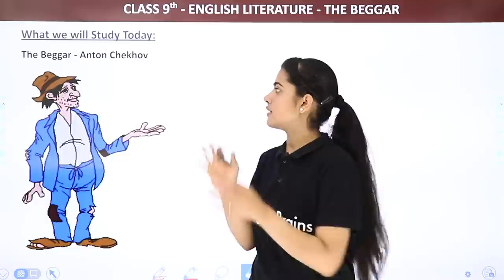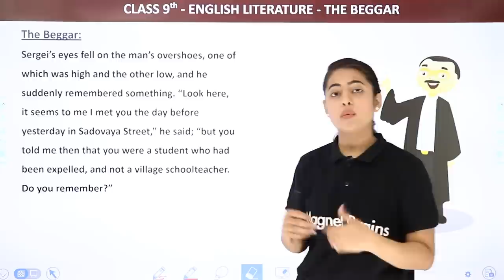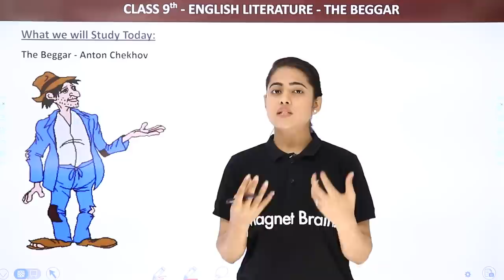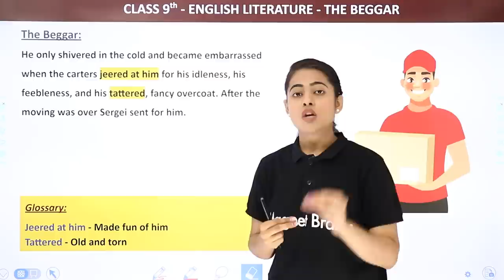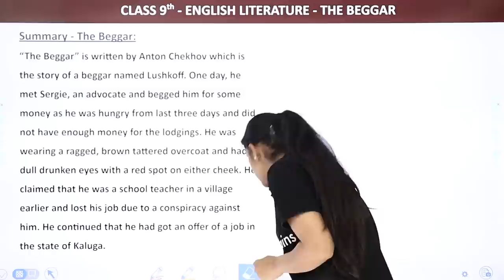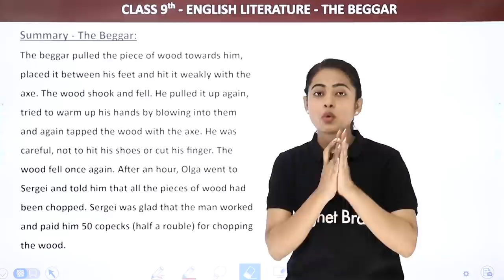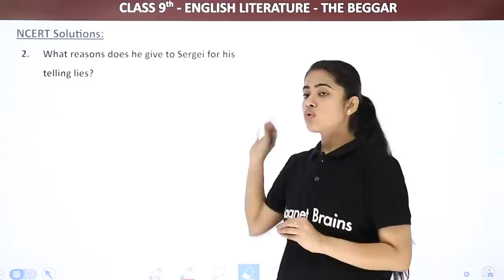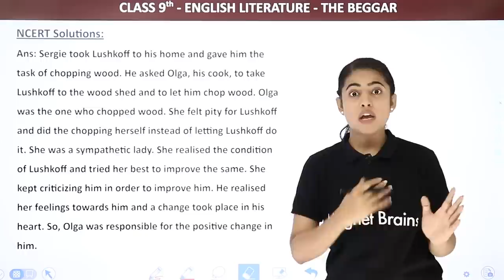Class 9 English Chapter 10 | The Beggar Full Chapter Explanation, Summary & NCERT Solutions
✔️ Class: 9th
✔️ Subject: English
✔️ Chapter: The Beggar
✔️ Topic Name: The Beggar Full Chapter Explanation, Summary & NCERT Solutions
✔️ Topics Covered in This Video: Full Chapter Explanation, Summary & NCERT Solutions from Class 9 English Chapter 10 The Beggar